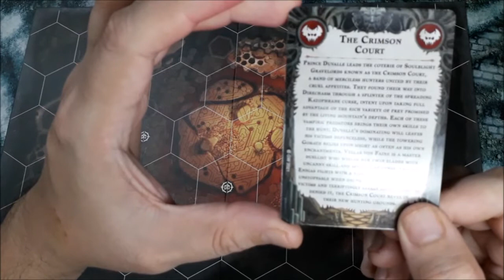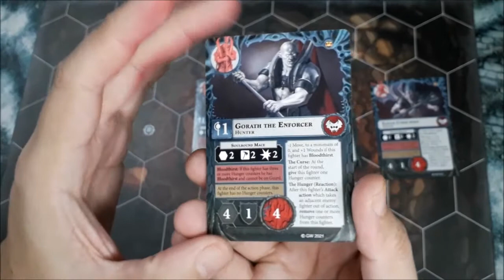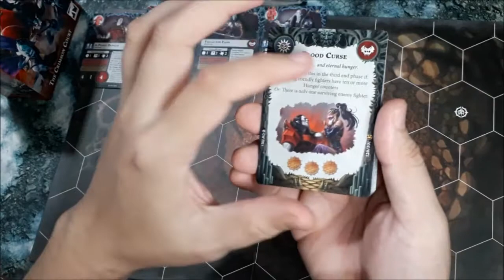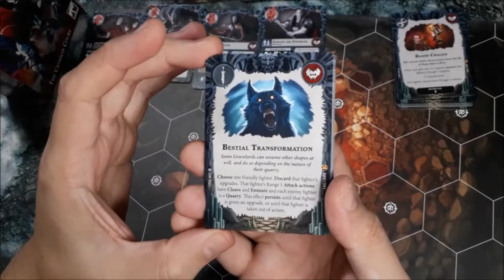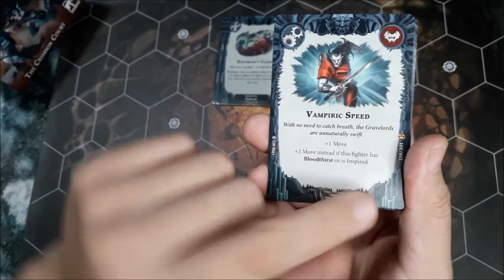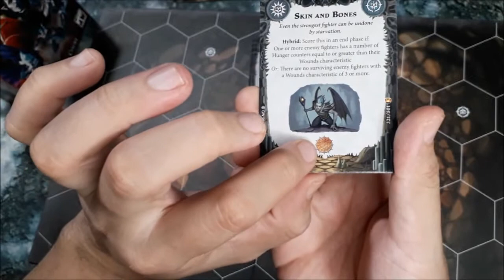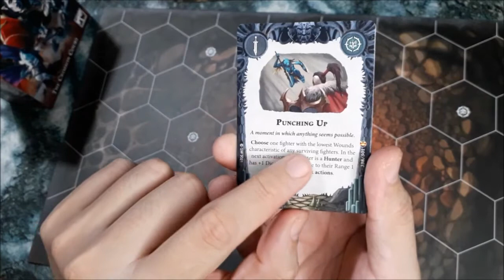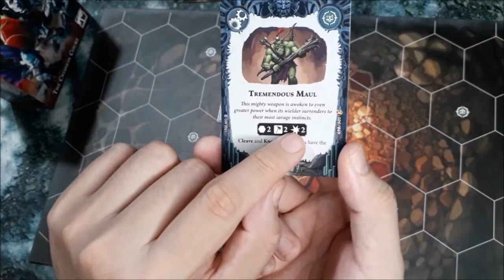🦇🧛‍♂🩸 Analisis de la Crimson Court 🩸🧛‍♀🦇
Hacemos revista carta por carta a la banda de los Vampiros del Soulblight en Warhammer Underworlds; LA CORTE CARMESÍ!

Conoce esta banda dual que busca saciar el hambre o desatar su furia de ultratumba sobre los vivos.